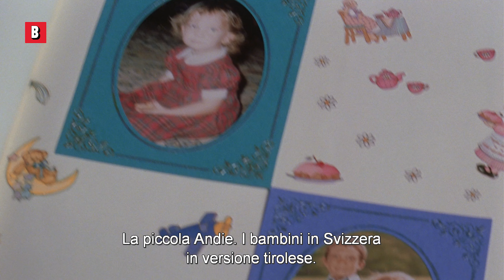La ragazza di Matthew McConaughey è SUPER possessiva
Tieni presente che stanno insieme solo da 5 giorni